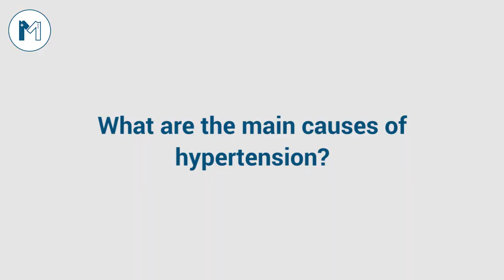How To Stay Safe From Allergic Problems | Listen From Dr Aamir Kamal - Best Diabetologist In Karachi